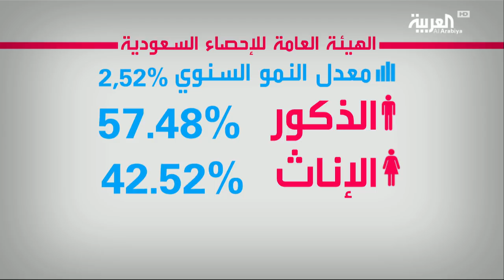تفاعلكم: عدد السعوديين والمقيمين في إحصائية جديدة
مسح إحصائي أجرته الهيئة العامة للإحصاء السعودية يتعلق بالخصائص السكانية في الفترة من أربعة عشر أبريل وحتى ثمانية عشر مايو عام ألفين وسبعة عشر أعلنت عن نتائجه عبر حسابها في تويتر.. وتضمن المسح بيانات عدة من بينها الحالة الزواجية والحالة التعليمية والتركيب الـديموغرافي للسكان السعوديين وغير السعوديين ساعد في اكتشاف مؤشرات مثل معدل الوفيات والتركيب العمري والنوعي للسكان و مستويات الزواج والطلاق للسـكان ..